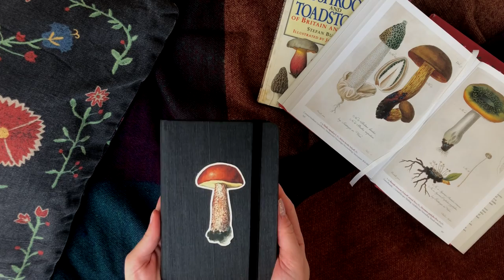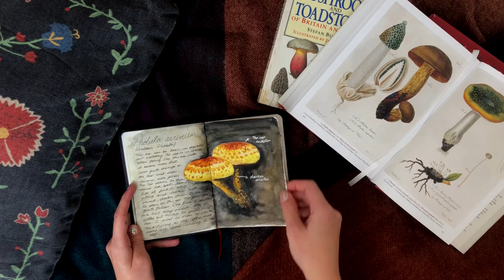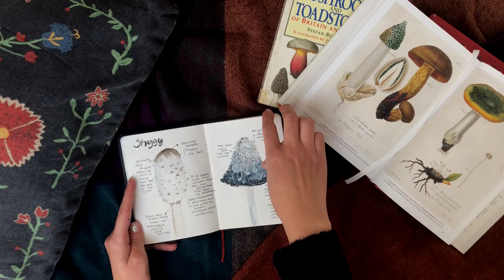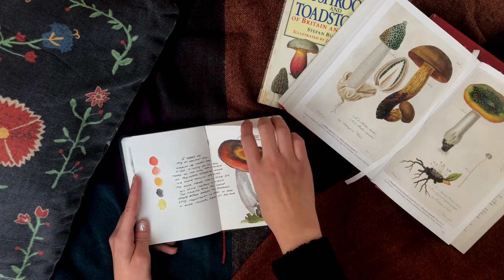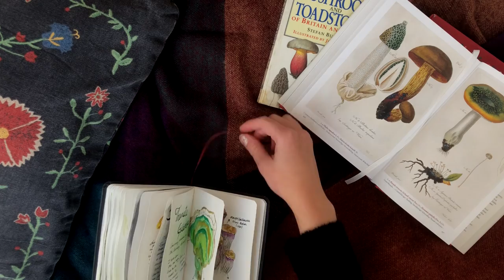Fungi Journal Flip Through 🍄🌱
Stay cozy 🍵